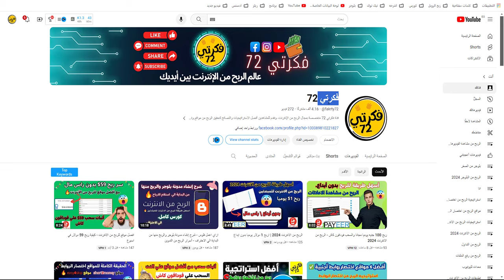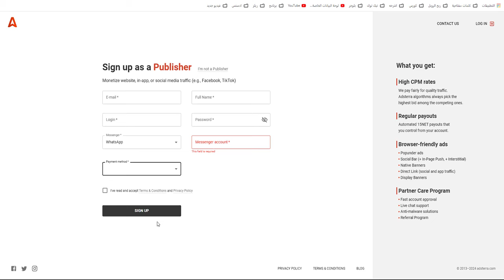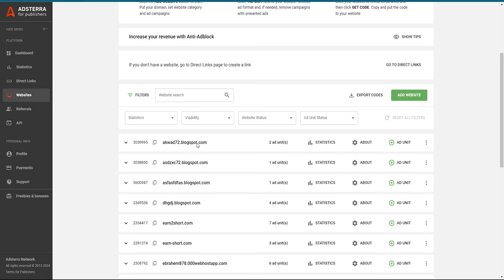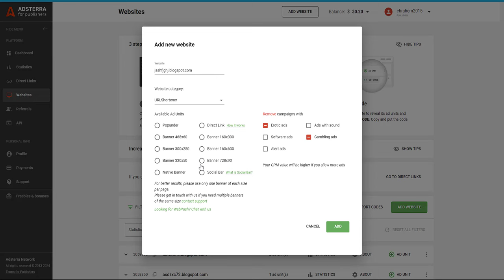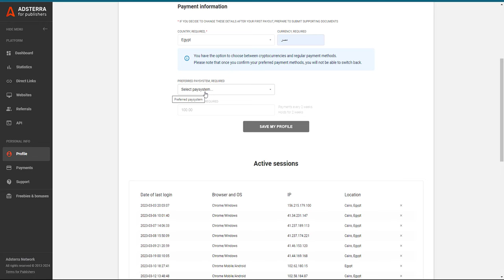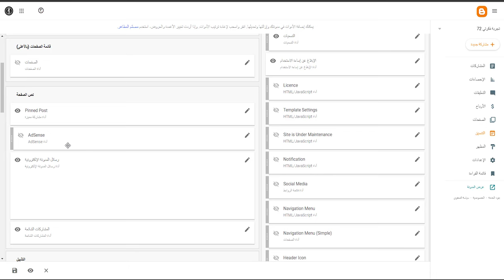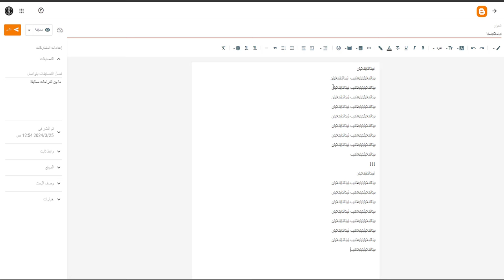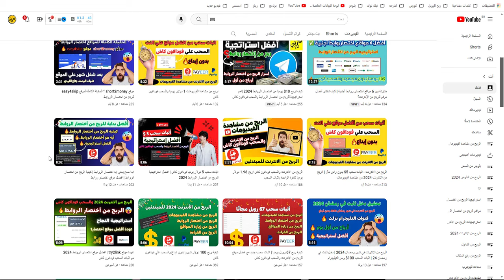بديل جوجل ادسنس والسحب من 5 دولار فقط - شرح إنشاء مدونة بلوجر واضافة الاعلانات adsterra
ازاي اعمل فلوس - شرح إنشاء مدونة بلوجر والربح منها من البداية الي الاحتراف - أسرار الربح من التدوين.
تم البدا في استرتيجية جديدة علي القناة و هي الربح من الانترنت عن طريق البلوجر ودي الحلقة الثانية.

ربح 585 جنيه والسحب فودفون كاش كل اليوم شغل ساعة فقط | الربح بالموبايل | بونص ترحيبي بدون ايداع

افضل بنك الكتروني 2024 | تجربتي الشخصية في استلام ارباح الانترنت من خلال البنوك الالكتروني

استلم ارباحك من البنوك الالكترونية بسهولة تحويل الأموال بسرعة من Payeer إلى فودافون كاش

رابط الصفحة علي الفيس (facebook)

اسهل طرق الربح
بديل ادسنس
بديل جوجل ادسنس
افضل بديل ادسنس
موقع افلام ومسلسلات مجانا
انشاء موقع افلام
موقع افلام
بديل ادسنس للربح من بلوجر
القبول في ادسنس
شرح خطوة بخطوة لإنشاء مدونة بلوجر والربح منها. سأريكم كيفية اختيار اسم وعنوان مدونتك، واختيار القالب المناسب، وكتابة محتوى جذاب، وجذب الزوار، والربح من مدونتك. هذا الفيديو مخصص للمبتدئين الذين يرغبون في بدء مدونة بلوجر الخاصة بهم.
هل ترغب في معرفة كيفية إنشاء مدونة ناجحة على بلوجر وتحقيق الربح منها؟ في هذا الفيديو، سنقدم لك دليلًا شاملاً لإنشاء مدونة بلوجر والاستفادة منها كمصدر للدخل.

سنشرح خطوة بخطوة كيفية إنشاء مدونة على بلوجر وتخصيصها وتصميمها بشكل احترافي. ستتعلم أيضًا كيفية اختيار موضوع المدونة الناجح وكتابة محتوى جذاب يستهدف الجمهور المناسب.

سنركز أيضًا على استراتيجيات الربح من مدونة بلوجر، بما في ذلك الإعلانات، والتسويق بالعمولة، والمنتجات الرقمية، والتعاون مع الشركات والعلامات التجارية.
كيفية إنشاء مدونة بلوجر وتحقيق الربح منها بسهولة
دليلك الشامل لإنشاء مدونة بلوجر وكسب المال منها
اكتشف طرق الربح المذهلة من مدونة بلوجر في خطوات بسيطة
كيفية بناء مدونة ناجحة على بلوجر وتحويلها إلى مصدر دخل مستدام
مدونة بلوجر: من الصفر إلى الربح في 2024
الربح من الإنترنت: كيف تصنع مدونة بلوجر وتكسب منها 100 دولار شهرياً
أسرار الربح من التدوين
ــــــــــــــــــــــــــــــــــــــــــــــــــــ
أولاً: أنا أقدم محتوى تعليمي فقط، ولا أشجع على أي نشاط غير قانوني أو غير مصرح به.
ثانياً: مشاركة التجارب والآراء حول شرح المواقع لا تعني ضمان النجاح أو الأمان،
ثالثاً: تقع مسؤولية أي قرارعلى عاتقك أنت فقط.
رابعاً: أتمنى لك التوفيق والرزق، لكن تذكر أن الربح من الانترنت ينطوي على مخاطر كبيرة.
خامسًا: لا تغامر بأكثر مما يمكنك أن تخسره.
سادسًا: تذكر أن الأرباح تتطلب جهدًا ومثابرة. تنبيه هام اي عملة ايداع حضرتك تقوم بها (تعملها) داخل الموقع انت فقط المسؤل عنها انا بنقل تجربتي وشرح الموقع فقط